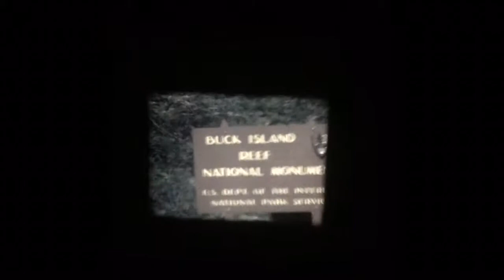Rod and David HD